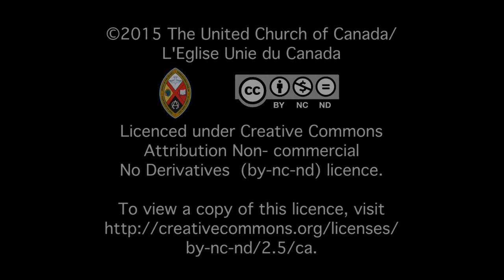A New Step in Migrant Ministry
The United Church of Christ in the Philippines and The United Church of Canada have entered into a mutual recognition of ministries agreement.  For details, Elizabeth Macdonald interviews Bishop Reuel Magiza about the possibilities for ministry.